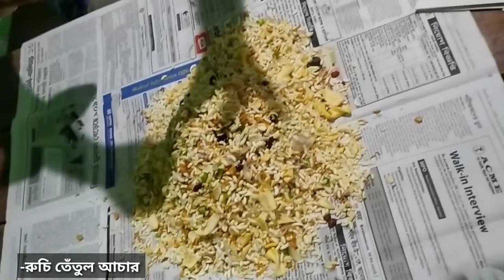Famous Street Food In Bangladesh Jhal Muri(ঝালমুড়ি) || ঝাল মুড়ি রেসিপি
The recipe of how to make Jhal Muri and all the friends had fun together. Ox monkey If you want, you can eat like this with all your friends..